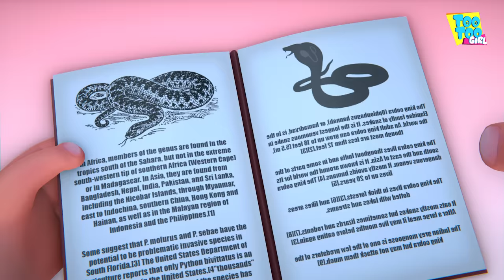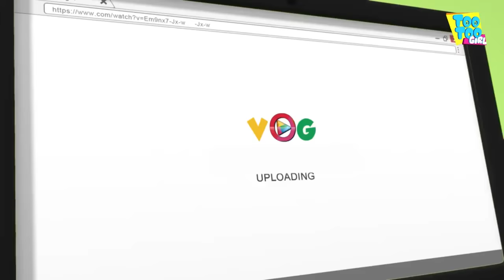TooToo Girl - Dino Dilemma | Cartoon Animation | Funny Comedy Series | Videosgyan Kids Shows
The TooToo Girl episodes are built around different objects and scenarios and how she outsmarts the troubles. It majorly involves gags and funny incidents which grow out of Too Too Girl's smartness.
Watch full episodes of comedy series and the best-animated cartoon show on youtube.

Videogyan now brings you all new episodes for kids. Starting from cartoon videos for children and fun kids shows, we have different animated series for you!